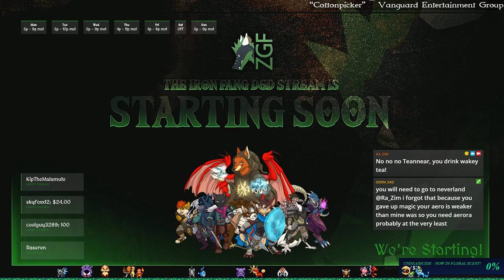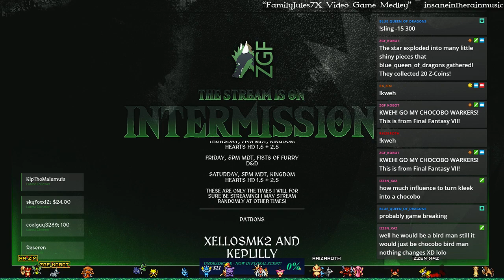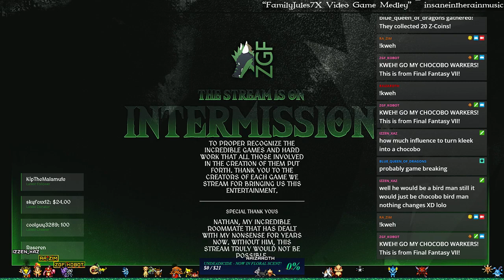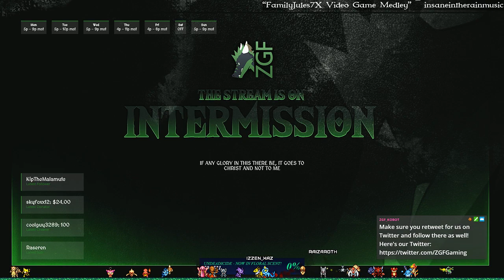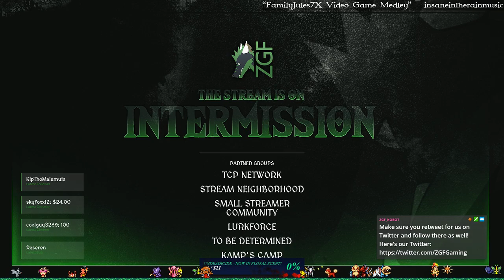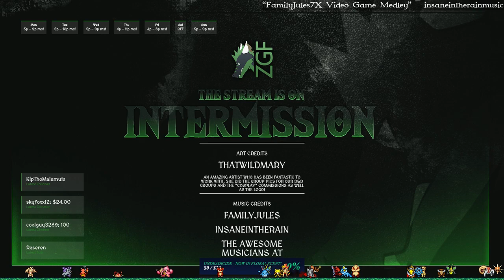Iron Fang D&D - S1E5 - The Rescue